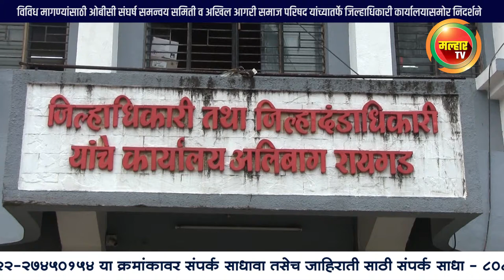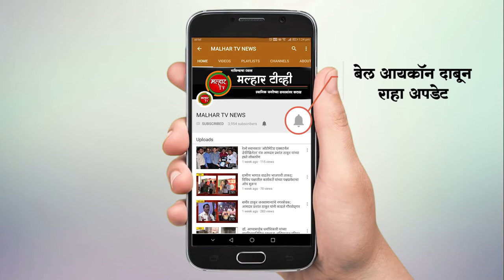Malhar Tv News | विविध मागण्यांसाठी ओबीसींची जिल्हाधिकारी कार्यालयासमोर निदर्शने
malhartvnews at panvel | विविध मागण्यांसाठी ओबीसी संघर्ष समन्वय समिती व अखिल आगरी समाज परिषद यांच्यातर्फे जिल्हाधिकारी कार्यालयासमोर निदर्शने !